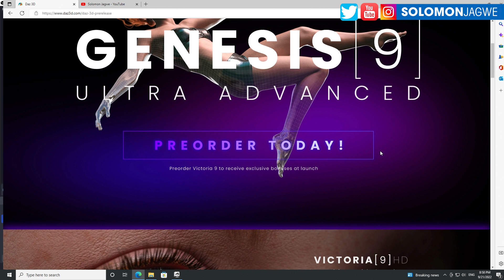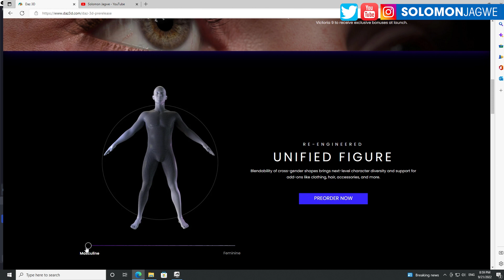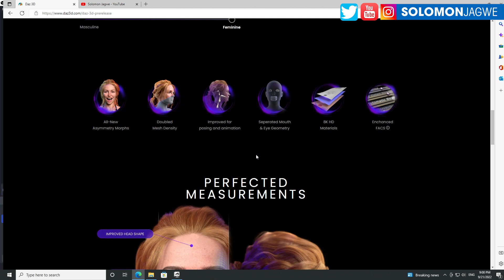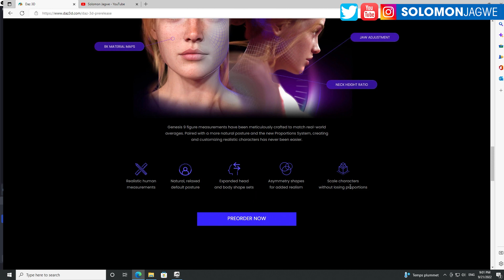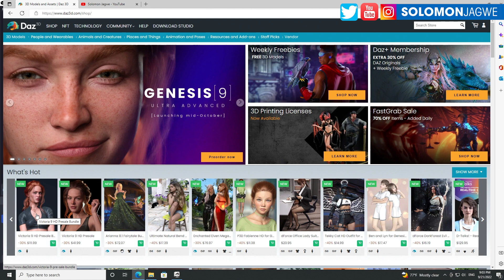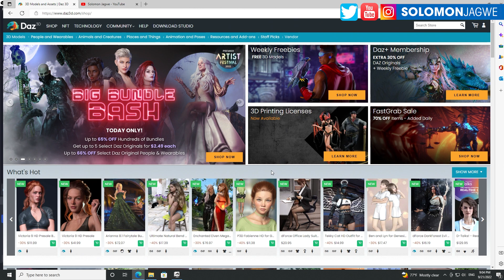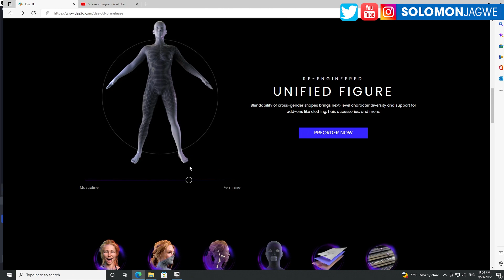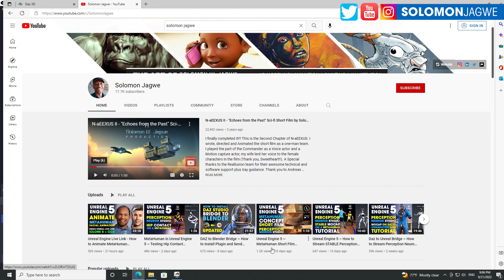Genesis 9 and Victoria 9 Announcement ~ Amazing DAZ 3D Realistic Model Update ~ First Impressions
In this video, I share my first impressions and thoughts about the newly released Genesis 9 and Victoria 9 characters from Daz3D, for Daz Studio. This is a major character update and will change the way Daz3D characters are made going forward. Facial animation capabilities have also been updated.

Read more about Genesis 9 and Character Creator 9 at this

I capture my animations live using my Custom Unreal Engine Workstation from @Puget Systems Check out the specs at this